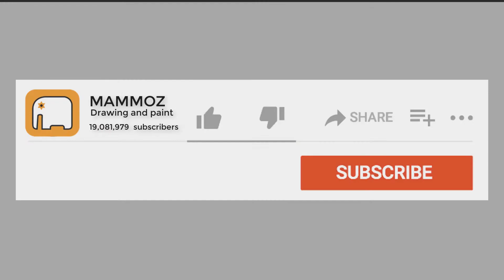Watercolor painting /tropical beach /Basic for beginner/Daily art therapy/ Mammoz painting